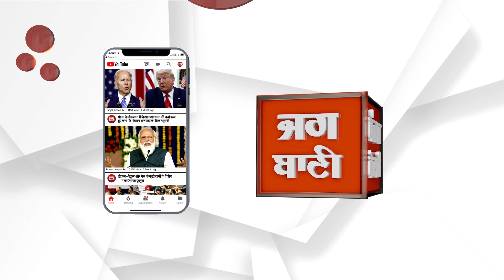ਸੁਖਜਿੰਦਰ ਰੰਧਾਵਾ ਨੇ ਕੀਤਾ ਵੇਰਕਾ ਪਲਾਂਟ ਦਾ ਦੌਰਾ, ਸਟਾਫ਼ ਦੀ ਵਧਾਈ ਹੌਸਲਾ ਅਫ਼ਜਾਈ